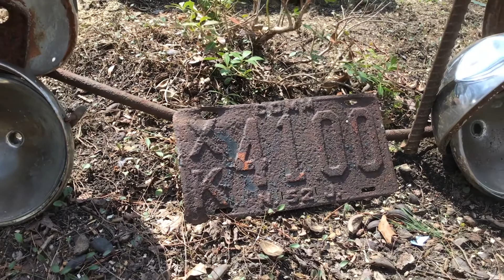20220423 bridge construction and North Road walk edited